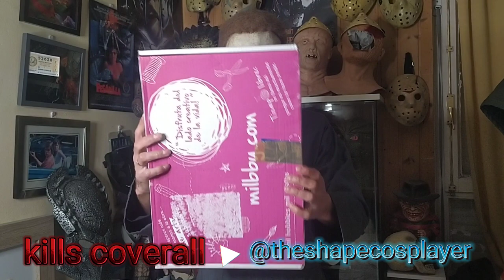KILLS COVERALL ; TRAJABO DE @theshapecosplayer (Instagram)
kills coverall work by THESHAPECOSPLAYER